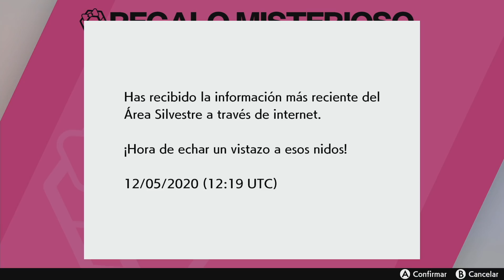CONSIGUE YA a PIKACHU GIGAMAX y PIKACHU GIGAMAX SHINY en POKÉMON ESPADA y ESCUDO! + EEVEE y MEOWTH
Eventos Pokémon Espada y Escudo.

Evento de Pikachu Gigamax en Pokémon Espada y Escudo. Aquí os daré todos los detalles sobre Eevee Gigamax y Meowth Gigamax que están al caer, además de algún truco para pasar fácilmente las incursiones de Pikachu gigamax de 5 estrellas.

2- Verás el símbolo del dólar a la derecha con la palabra "UNIRSE"
3- Pincha en "UNIRSE" y sigue los pasos. Ya serás miembro con todas sus ventajas! (ver más abajo esas ventajas más otras, como agregaros, etc)

¡SÍGUEME!

GRACIAS